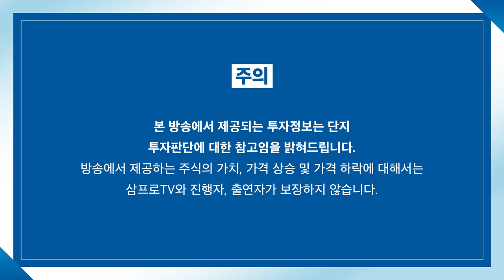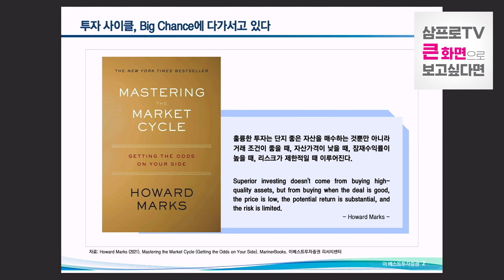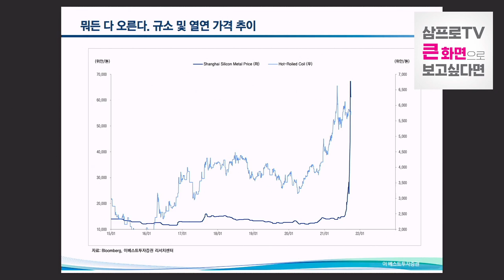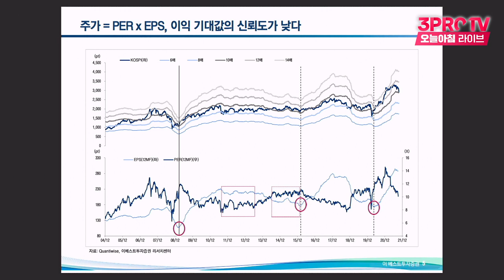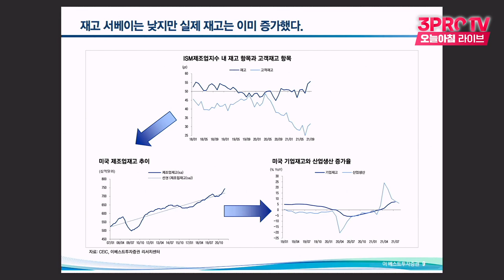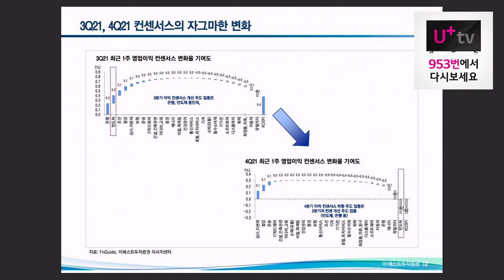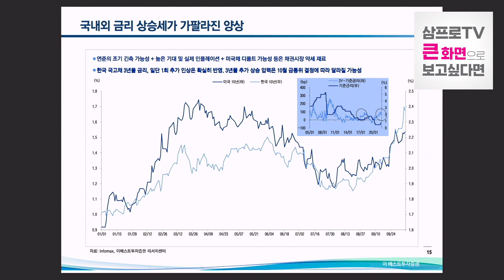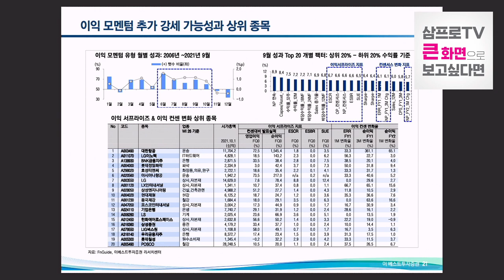[심층 인터뷰] 주식 투자.. '하이 리스크, 하이 리턴'이 아니다! f.이베스트투자증권 윤지호 센터장